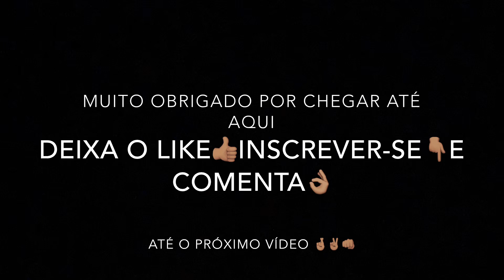VLOG DE VIAGEM #1 PASSEIO EM PORTUGAL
Olá Pessoal!! Sejam bem-vindos a mais um vídeo no meu canal... ❤️

Espero que tenham gostado desse pequeno vlog, não se esqueça de fazer parte dessa família 😍✅